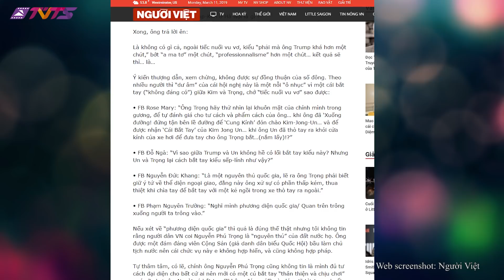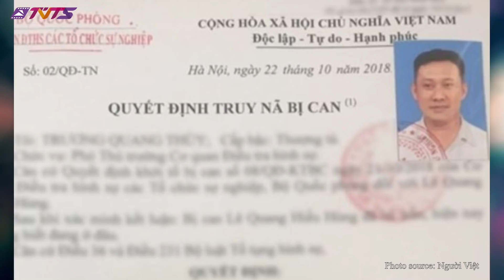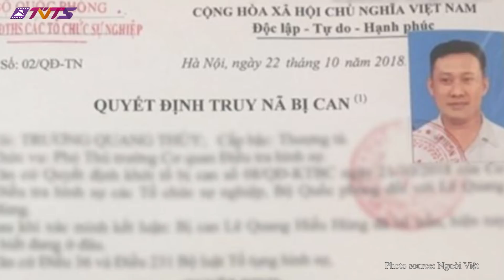11/3: Nhục: cái bắt tay của chủ tịch ngu mê chủ nghĩa CS với kẻ đáng tuổi con cháu. Khóc hay cười?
Tại sao chủ tịch một nước đầy “tự hào” mà lại bắt tay kiểu này? Có nhục quốc thể không? Mời quý khán thính giả nghe những lời bình vừa nghiêm khắc vừa trào phúng * Lại một ông tá cộng sản “tị nạn chính trị” ở Mỹ bị cảnh sát Cuba bắt, bị dẫn độ về VN. Sẽ còn bao nhiêu quan tham CS “tị nạn” như Trịnh Xuân Thanh?